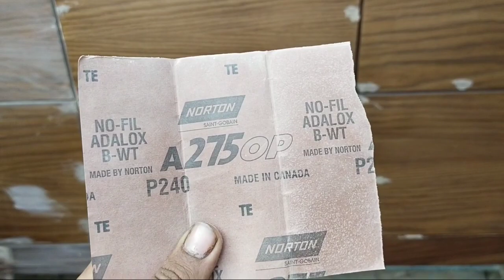how to wood bed polish/ volnut colour polish kesy kase kare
shisham bed polish
volnut colour polish
matt polish
sand paper
wood sealer
Furniture polish
Deco paint
door polish
wood polish
All wood work polish ka behtren kaam kiya jata hai.03034953826